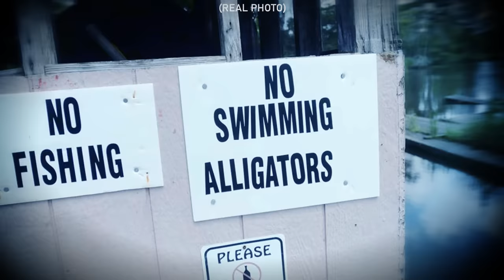This is a record you don't want to break | Top 3 places you CAN'T GO & people who went anyways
Time Stamps:
#3 -- "Under The Pier" -- 0:34 -- They all stood and watched anxiously as it floated by...
#2 -- "Spillway" -- 4:36 -- The hole in this lake is nightmare fuel
#1 -- "The Escape" -- 7:55 -- Behind the door lies a series of deep holes...

Nothing to see down here...
Seriously, no need to keep scrolling.
OK, we lied, there's more.